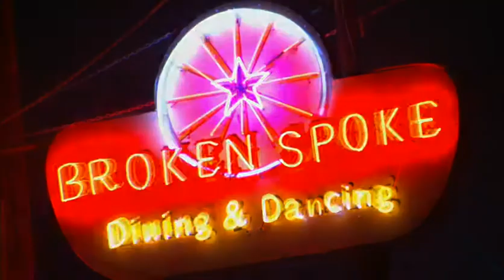Sonny Throckmorton is our Texas Legend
The life and music of Texas Legend Sonny Throckmorton is featured